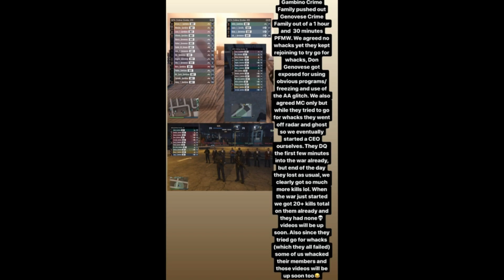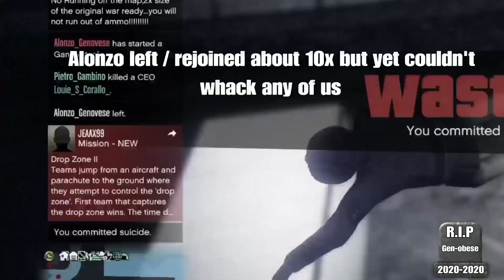Gambino Crime Family vs Genovese Crime Family (PFMW GBCF vs GVCF)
Gambino Crime Family defeats Genovese Crime Family in a Private Free Mode War and expose them for cheating. The video is explanatory no need for me to put a whole paragraph here lmao.